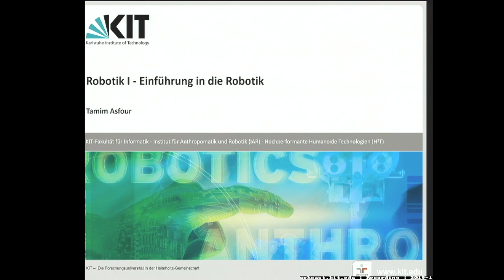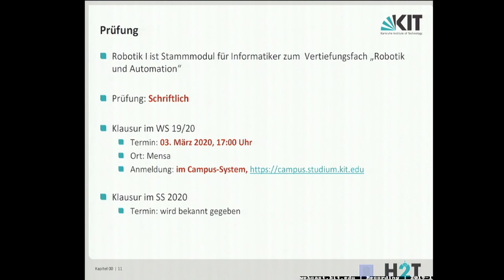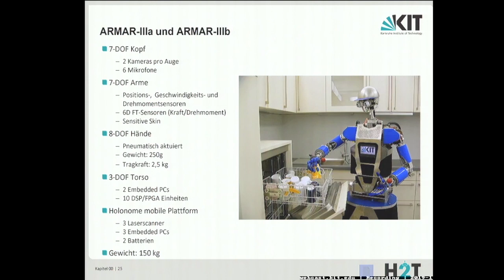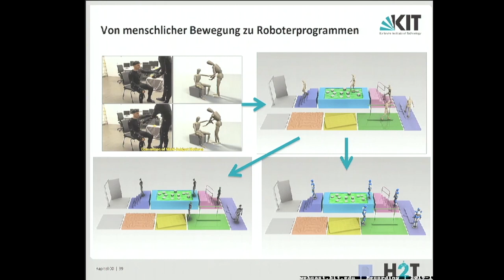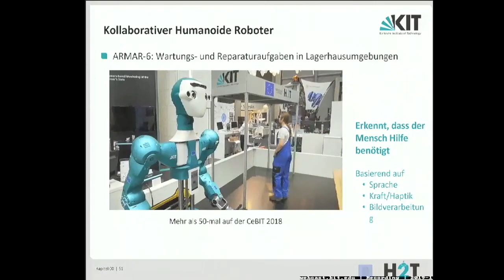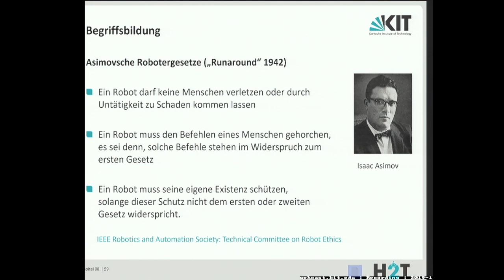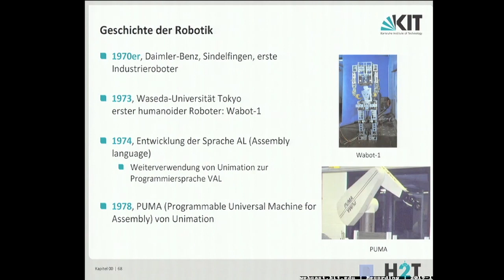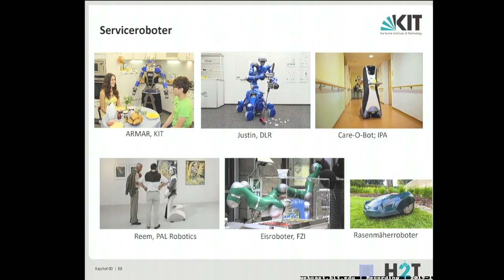01: Humanoide Robotik, Tragbare Robotik, Intelligente Prothetik, Geschichte, Teilbereiche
0:00:00 Start
0:00:26 Einführung
0:03:47 Themen der Vorlesung
0:15:50 Vertiefungsfächer
0:19:52 Institut für Anthropomatik und Robotik
0:25:17 Humanoide Robotik
0:53:38 Tragbare Robotik
0:54:01 Intelligente Prothetik
0:56:09 Start der Vorlesung
0:56:41 Begriffsbildung
1:09:04 Geschichte
1:21:18 Teilbereiche

E-Learning-Video des ZML
aus der Vorlesungsreihe »Robotik I - Einführung in die Robotik«.